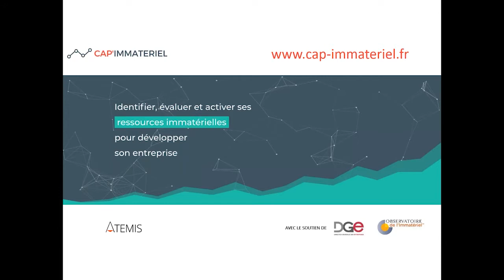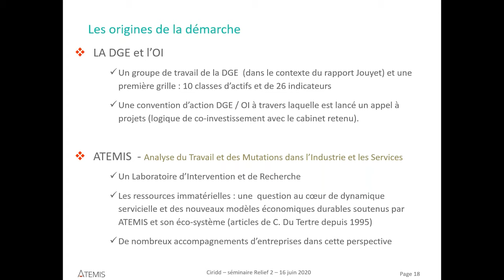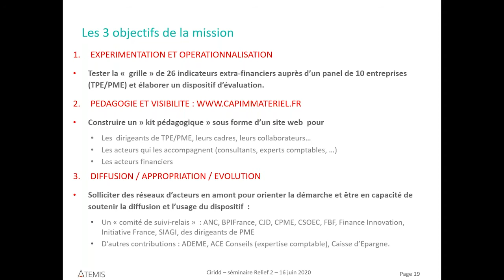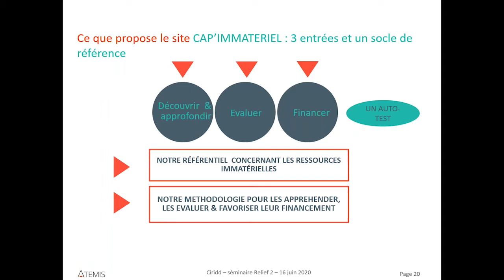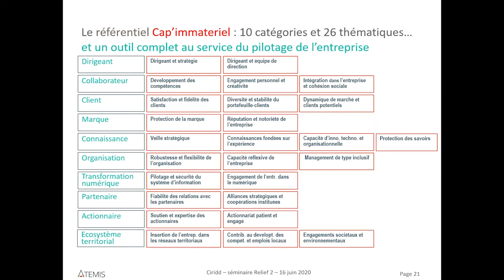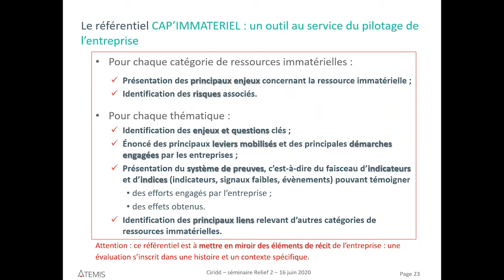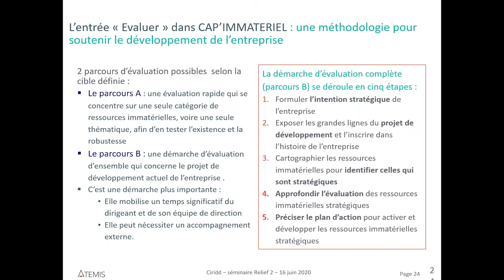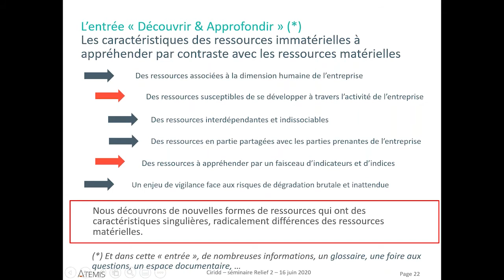Webinaire RELIEF 2/4 - Comment financer votre trajectoire d’innovation ?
ZOOM [SUITE] : les ressources immatérielles, de quoi parle -t-on ?

Claire Perrier, chercheure à ATEMIS approfondit la thématique des ressources immatérielles en assurant une présentation de CAP Immatériel, ce qui permet aux participants de se familiariser avec cet outil.